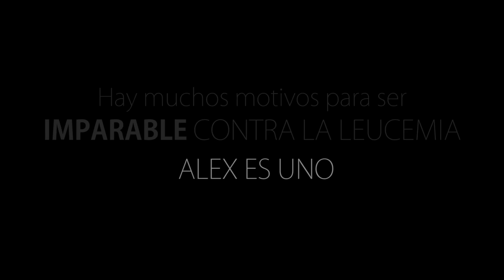Así comienza la historia de Alex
Con motivo de la celebración del Día Mundial contra el Cáncer, el 4 de febrero, hemos lanzado una campaña online basada en la historia de Alex, a quien le diagnosticaron leucemia cuando solo tenía 2 añitos. Él es uno de los muchos motivos por los que, desde la Fundación Josep Carreras, seguimos IMPARABLES contra la leucemia.

Tú también puedes colaborar con nuestra causa. Con solo 30 céntimos al día puedes ayudarnos a costear un día de funcionamiento de una unidad de experimentación dedicada a un tipo de leucemia infantil muy poco frecuente.

Hay muchos motivos para ser imparable contra la leucemia. Alex es uno.